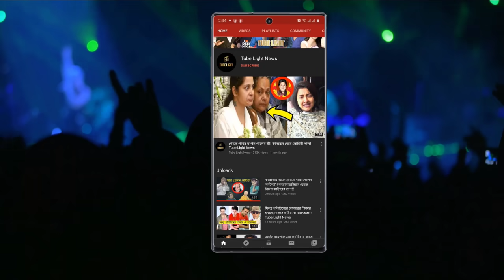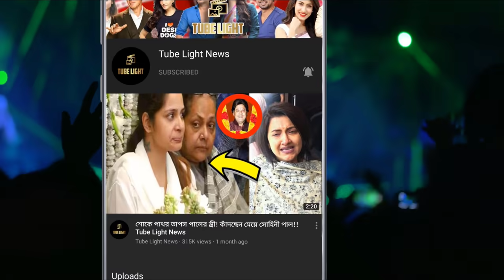রাতের পার্টিতে রোম্যান্সে মাতলেন শুভশ্রী ! বললেন আমার জান রাজচক্রবর্তি !